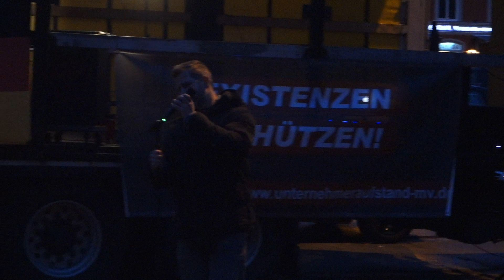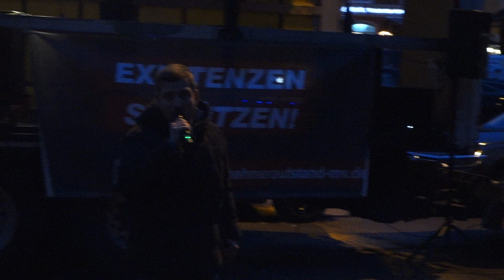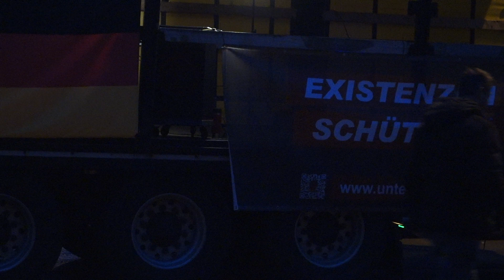Björn Banane, Stralsund, Neuer Markt, 10.02.24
Die rote Linie